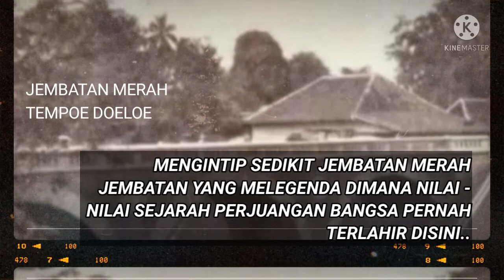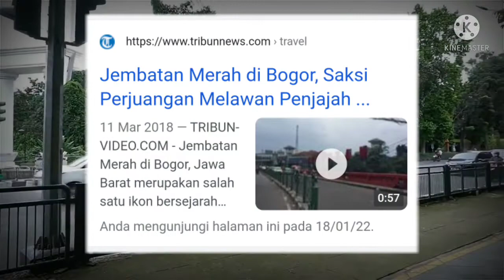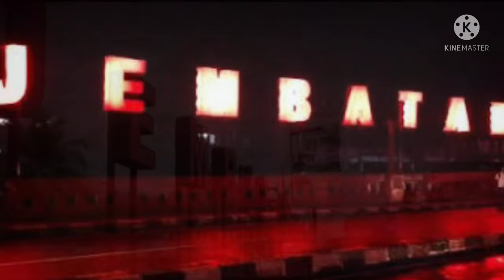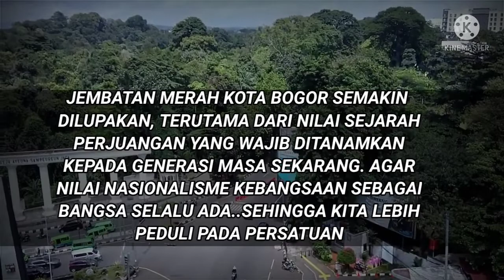MISTERI JEMBATAN MERAH DARI MASA KE MASA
Jembatan Merah sudah ada sejak tahun 1800-an, yaitu masa ketika penjajah Belanda masih berkuasa.  Jembatan merah dibangun melintasi Sungai Cipakancilan. Menurut buku Catatan Sejarah Bogor karangan Alm. Bapak Saleh Dasasminta, Cipakancilan dibuat oleh Kanjeng Aria Natangegara (seorang demang di Kampoeng Baroe) pada tahun 1776. Tujuan pembuatan sungai ini antara lain untuk mengaliri persawahan di utara Dayeuh Bogor seperti Kebon Pedes, Cilebut sampai Bojong Gede, Depok dan berakhir di Sungai Ciliwung.
SAHABAT, menurut penuturan sesepuh Bogor, lokasi sekitar Jembatan Merah pada pagi hari terutama hari Minggu dan hari-hari besar / liburan menjadi tempat rekreasi bagi penduduk Bogor waktu itu, terutama dari kalangan Belanda dan Eropa. Bahkan salah satu Gubernur Jenderal yang berkedudukan di Istana Bogor yaitu Gustaf Willem Baron van Imhoff, sering menyempatkan dirinya melihat kegiatan masyarakat di sekitar jembatan tersebut sembari jalan-jalan DAN berolahraga pagi.